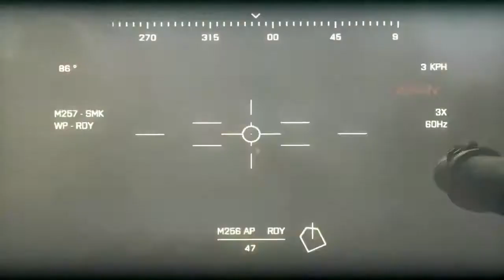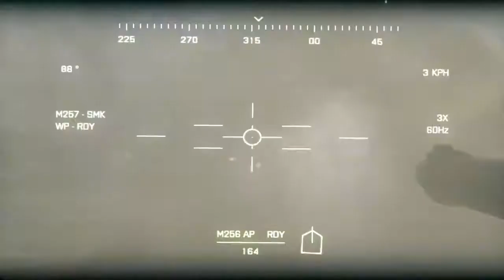Battlefield 3 Panzer-Schlacht in der Wüste